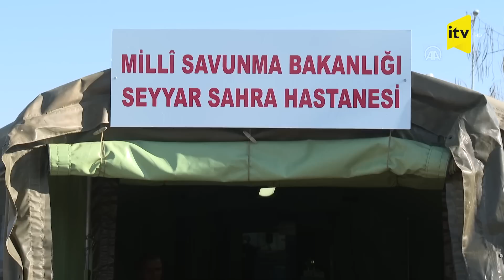Azərbaycan əsgəri zəlzələ bölgəsində sakinlərə yardım edir